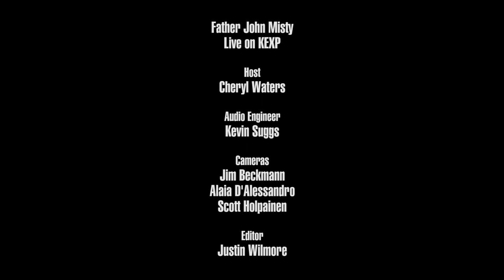Father John Misty - Full Performance (Live on KEXP)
presents Father John Misty performing live in the KEXP studio. Recorded May 24, 2017.

Songs:
Pure Comedy
Total Entertainment Forever
Things It Would Have Been Helpful To Know Before The Revolution
Ballad of the Dying Man

Host: Cheryl Waters
Audio Engineer: Kevin Suggs
Cameras: Jim Beckmann, Alaia D'Alessandro & Scott Holpainen
Editor: Justin Wilmore

Photo by Matthew B. Thompson